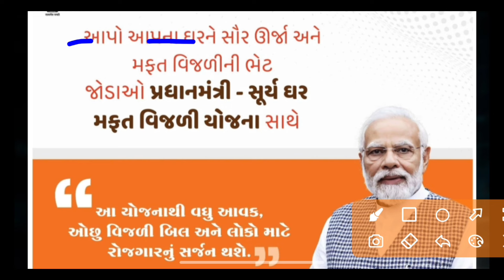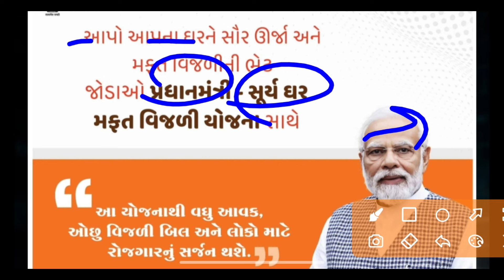કુટુંબ દીઠ 78000 હજાર ની સહાય //જિલ્લા મુજબ સહાય //ઓનલાઇન ફોર્મ શરૂ//રેશનકાર્ડન//Khedut Sahay